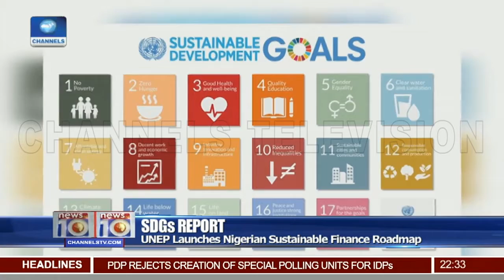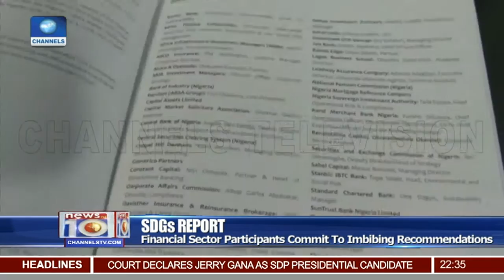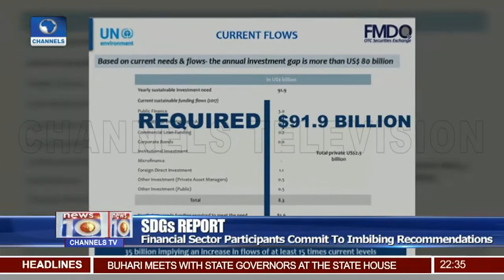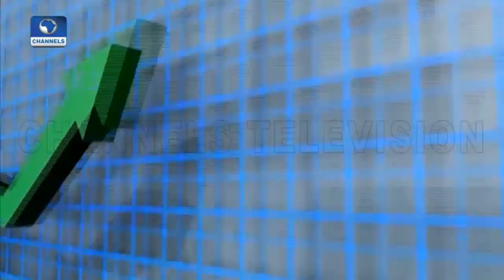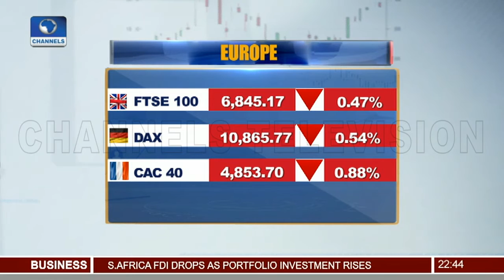UNEP Launches Nigerian Sustainable Finance Roadmap Pt.3 14/12/18 |News@10